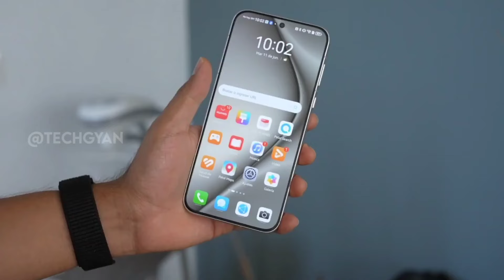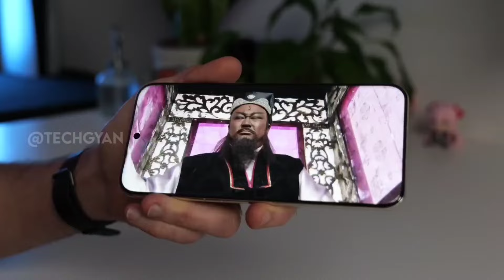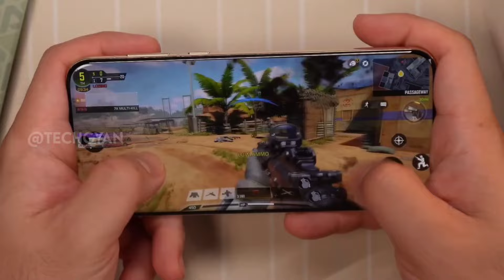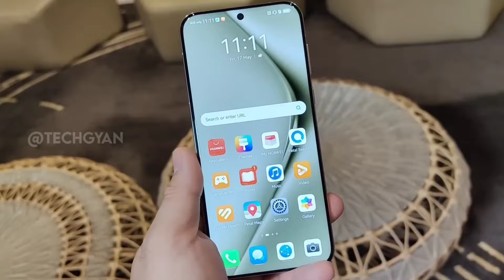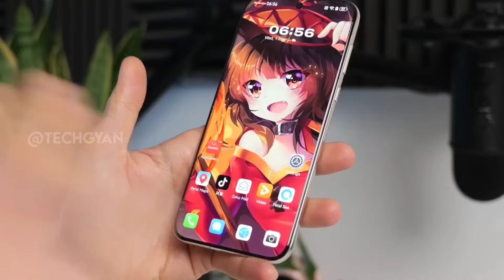OnePlus 13 Launch Date & Price In India | OnePlus 13 Unboxing & Review ???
Hello Guyz, In this video we are going to talk about the upcoming [Iqoo Z9 Turbo] which is going to be launched soon in India we have confirm specification launch date and price of about this phone to know about keep watching this video till the end.